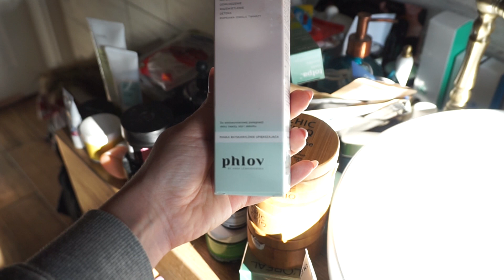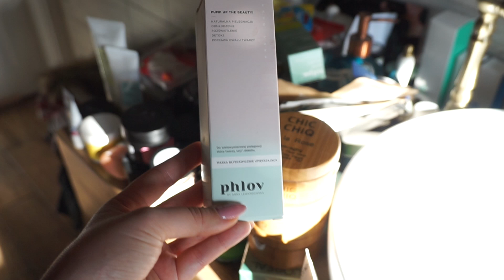Clean With Me Jakie Kosmetyki Mam w Łazience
Heimish Bulgarian Rose Mist Różane serum do twarzy w formie mgiełki
BANDI Oczyszczająca pianka do mycia twarzy z białą herbatą